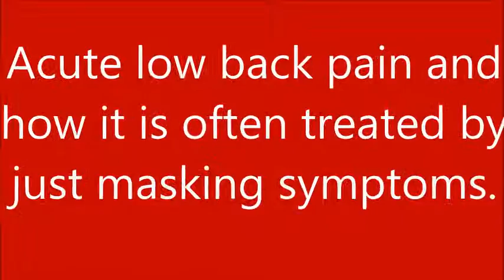Chiropractor on Why Masking Acute Low Back Pain Can Bring Consequences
Masking acute lower back pain, when prolonged, with pain medications can bring about a chronic condition.  Listen in to a fellow chiropractor's explanation of this and why.